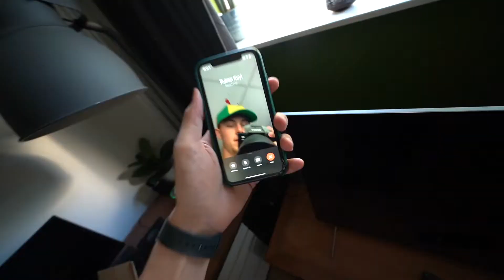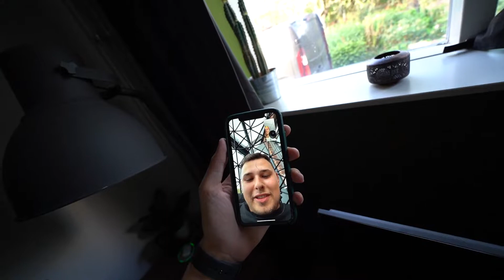IK HEB NIEUWE KLEDING BESTELD! *unboxing*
➡️Elke dag om 17:00 een nieuwe vlog!
➡️Elke Zaterdag om 12:00 een nieuwe podcast!

➡️ Volg mij op mijn Instagram & TikTok!

Mijn naam is Timo Mud, 20 jaar oud en ik upload elke dag om 17:00 een video over mijn dagelijks leven!